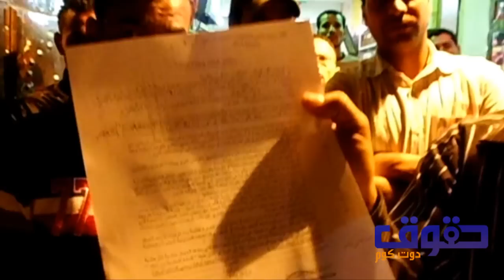جهاز القاهرة الجديدة ينفذ قرار بطرد السكان ليلاً